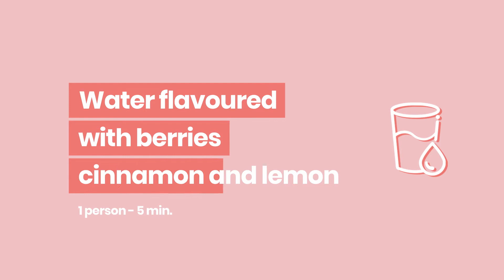Nutrition | Hydration - Water Flavoured with berries, Cinnamon and lemon